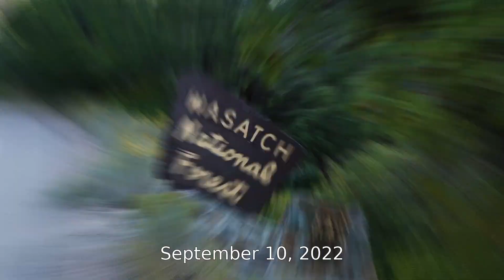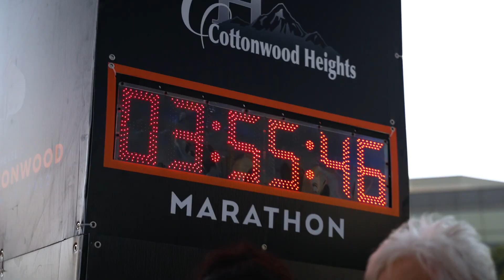2022 REVEL Big Cottonwood Half Marathon: Aaron Matson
Aaron Matson in the 2022 REVEL Big Cottonwood Half Marathon.